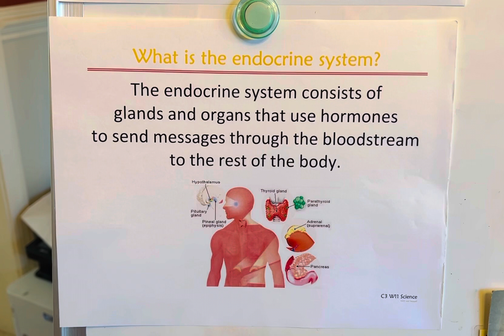CC Cycle 3 week 11 Science Endocrine System